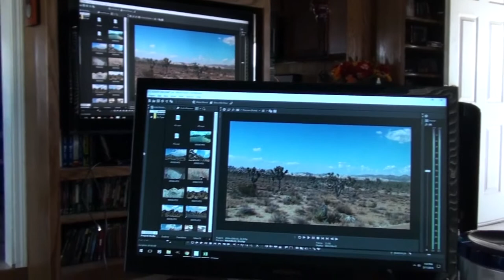LIGHT MY FIRE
Kevin: 49drummers
                    Megan: meganceciliacoyne

Chroma Key Backgrounds
Green Screen Background
made by Goran Zeric
Canon 600d 18-135mm
Full HD